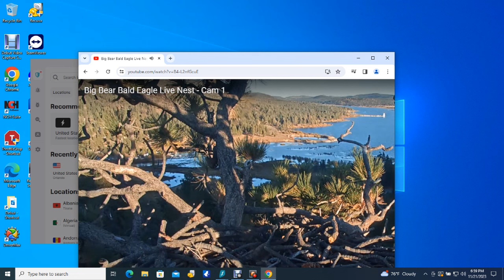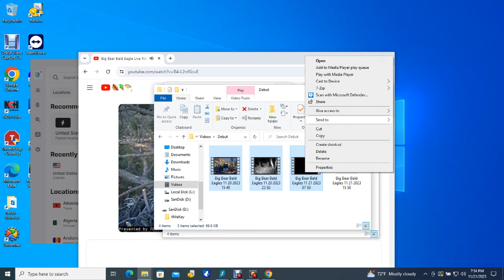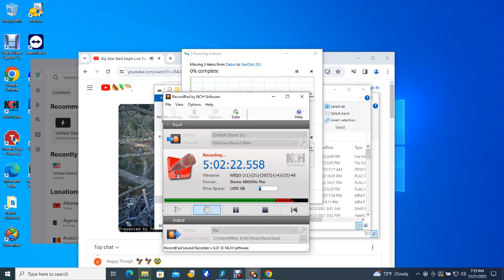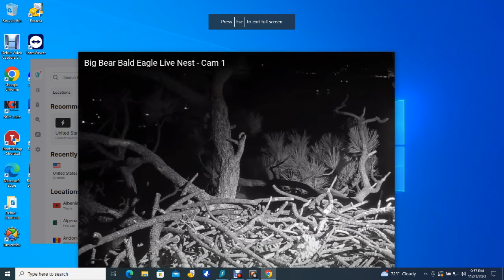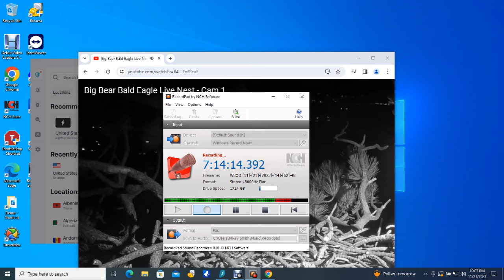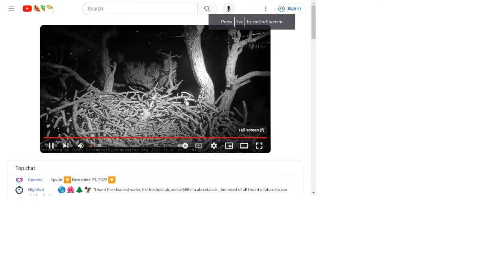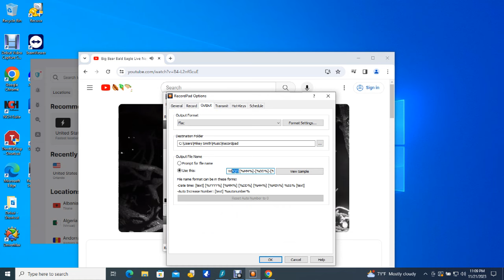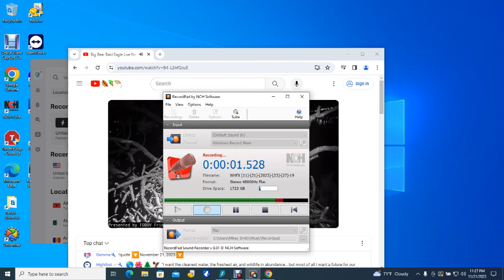Big Bear Bald Eagles 11/21/2023 15:50